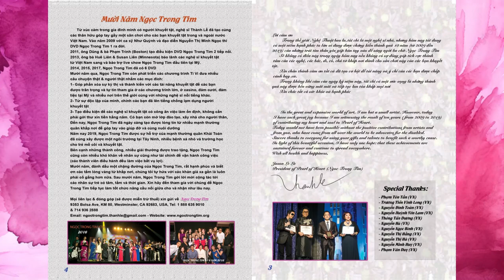2 Nàng Tí Hon Thanh Hằng & Thanh Hà Đón Tết Tại Nam California 2024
Ngọc Trong Tim
9353 Bolsa Ave St KM 80, Westminster, California 92683, USA.